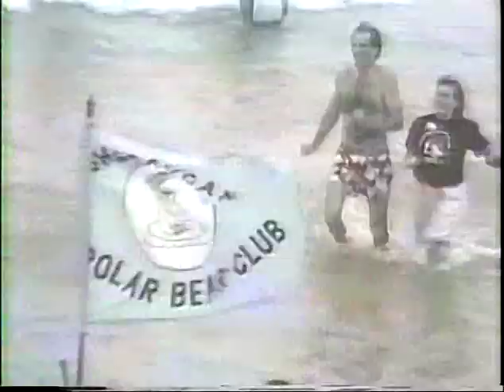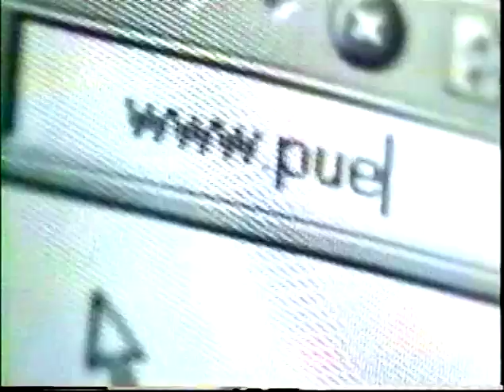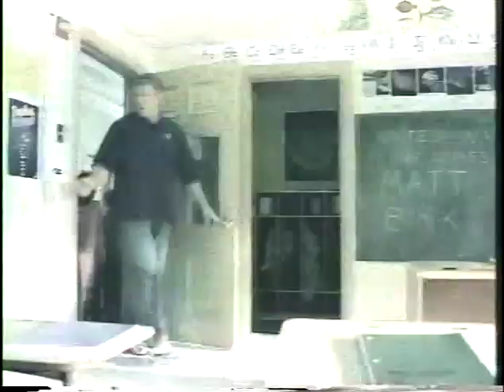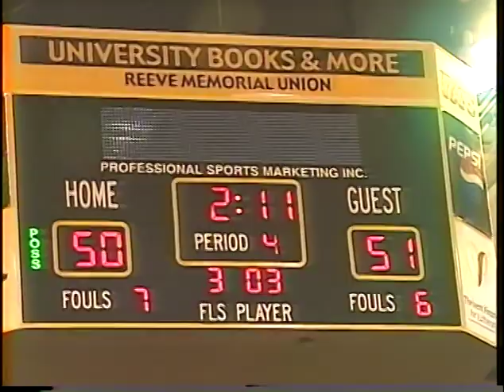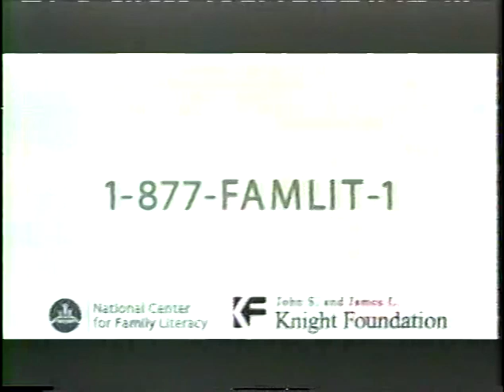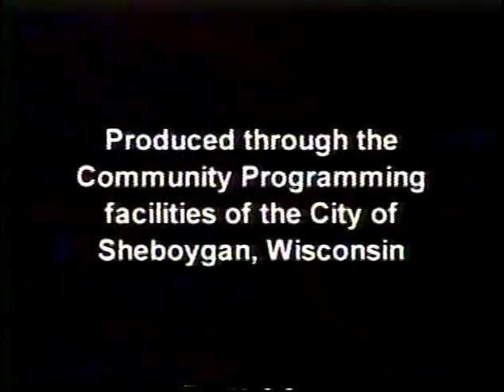Basketball 03112005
TV8 Sports: Boys' Basketball - West Bend West vs. Sheboygan North